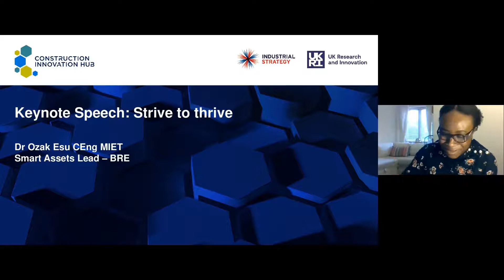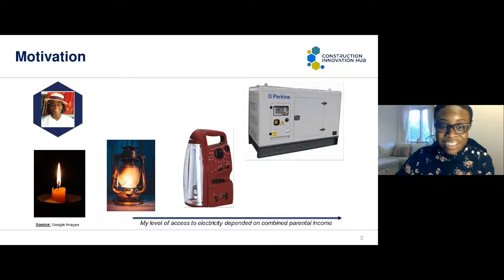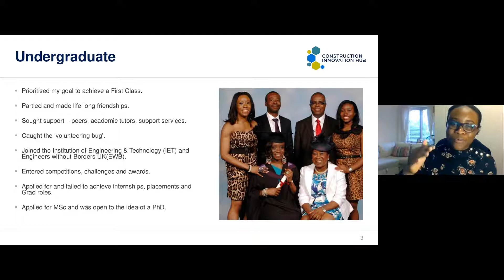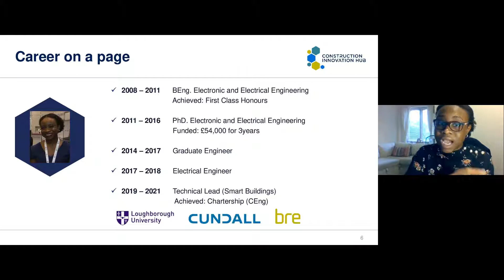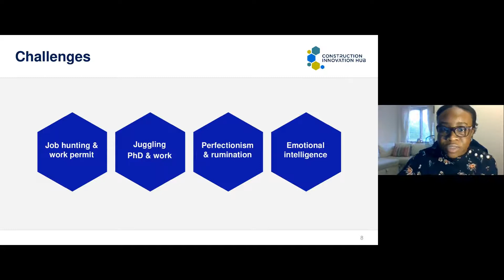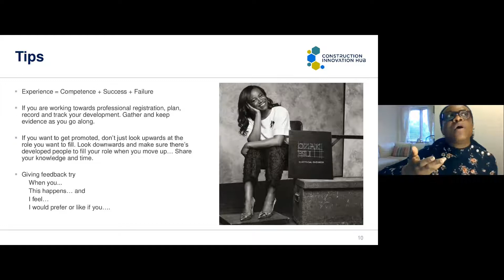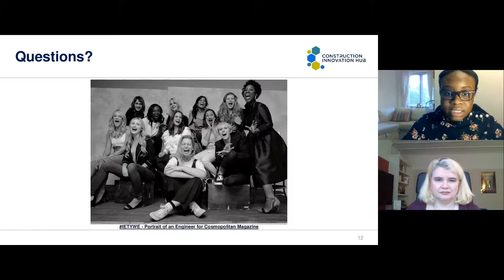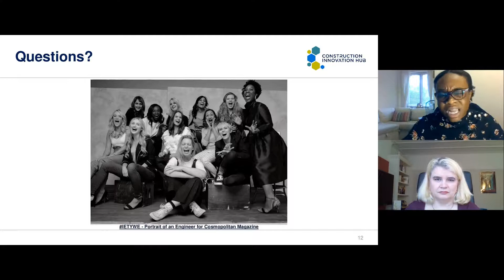2020 WES Student Conference 2: Afternoon Keynote Address "Strive to Thrive"